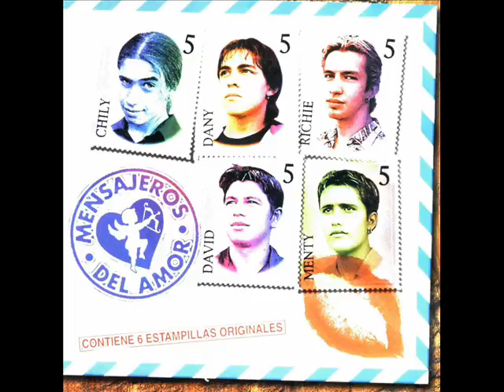LOS MENSAJEROS DEL AMOR CHILI FERNANDEZ FACIL NO SERA